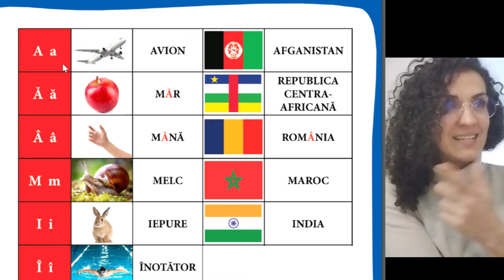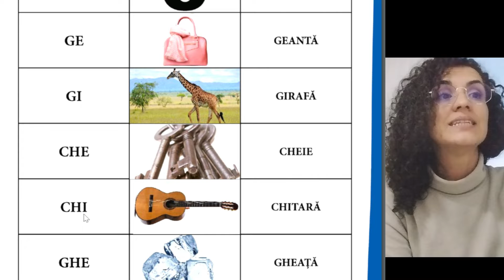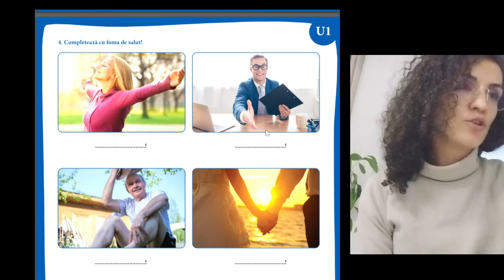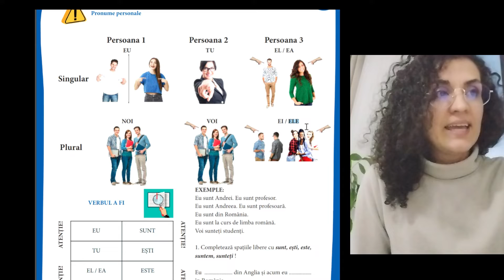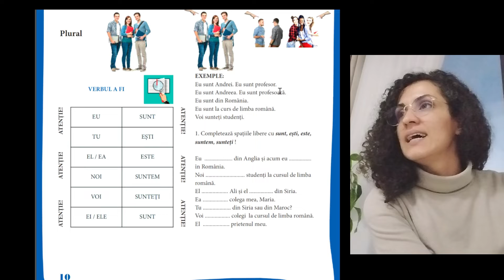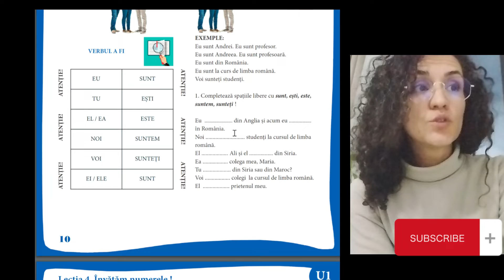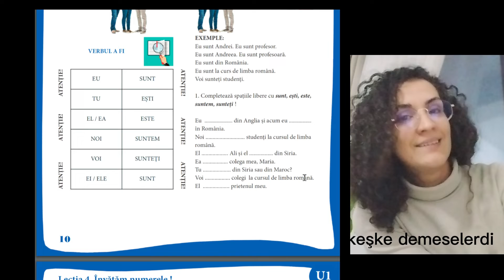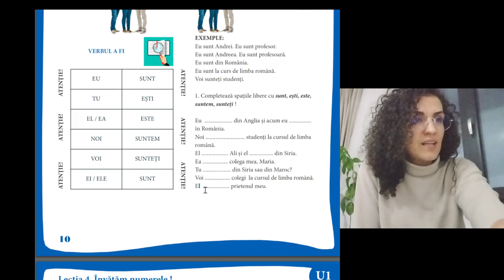ROMENCE ÖĞRENİYORUZ!!!! INVATAM ROMANA!!!!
Arkadaşlar bu videoda şuana kadar kanalda paylaştığım romence bilgileri genel olarak tekrar ettik.